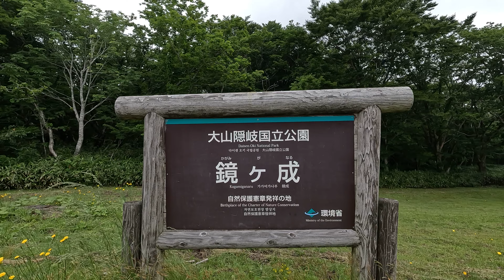アジサイの咲く頃 6月19日 月曜 曇り時々晴れ 梅雨 美しい緑 鏡ヶ成高原 ひと時の寛ぎ 日本 鳥取県日野郡江府町御机 鏡ケ成湿地自然観察路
天気予報を見ると今週は月曜と火曜日が比較的天候が良くてそれ以降は雨模様の様でしたので今日に決定しました鏡ヶ成は2020年11月13日以来ですので歩いてみたいと思いました前回は最初に擬宝珠山に登ってから象山に登りましたその後で鏡ケ成湿地自然観察路や鏡ケ成キャンプ場や付随した自然観察路を歩きましたが今回は最初に象山に登りその後鏡ケ成湿地自然観察路を散策後に擬宝珠山に登り鏡ケ成キャンプ場や付随した自然観察路を歩きました擬宝珠山と象山を入れ替えたのは擬宝珠山に登る登山道は朝日が山影になり暗くなるので日影にならない象山の登山道を最初にしました象山に登って意外だったのはツツジが沢山咲いていたことですこのようなヤマツツジの沢山咲いているのを見るのは初めてです象山も擬宝珠山も低いと思っていたのですが1000m以上であることは今回知りました山は低いのですが鏡ヶ成は高原で標高920mの所にですから低いと思っても総合的な標高は高くなりますとても美しい高原特有の風景を楽しむことが出来ました

動画（ GoPro HERO11 Black ） 静止画（ CANON PowerShot SX740 HS ）

アジサイの咲く頃
 6月19日 月曜 曇り時々晴れ 梅雨
 美しい緑
 鏡ヶ成高原 ひと時の寛ぎ
 日本
 鳥取県日野郡江府町御机 鏡ケ成湿地自然観察路

@linktaigo88-top1 @brilhomistico777 @KellyAesop @KellyAesopMEGAMIX @aesoprockwins @MOTAESOLO_DOCTOR @AesopEthiopia @aerosmithh11 @aesomtech @AesonneMelmyel @aespa @easportsfces @IKEASpain @ProBrawlhalla @AESPADAILY @ELETRONICAESPACIALDENATAL @ti_atapi7 @GilmarLanza @ondrawful @aespaconave @AEsquerdaOficial @aesqv @ratssaesquareallaboutelect5919 @CarlosAEsquivel @ctaesque @carolaesquelemana3348 @Aesquinadospneus @aesquesquentadinha5616 @aesquad0590 @aesquite-ramirezesquiteram1456 @Avoberry.x @aesr2155 @hafizaesrt.6867 @-aesr9213 @aesrirageaesrirage8683 @aesrmh525 @aesrizzs3233 @aesr3_e-sports @æsrina @zx-oi-oo @adonaiae @soltaessamidia8836 @AyaEssamOfficial @aessa_bave_ali @ayaessemlali6806 @Aessa @theglowupfairy @cofradesevillano91 @aessenciadamatematicacomoprofe @JeetSelalAesthetics @ZanarGaming @FrugalAesthetic @Aesthics @DuangVolley @AestheticGirls @AcousticDom @bacsihieu @AestUrdu @Kamaraesthetic6 @rafsportsvines @aesuperkitchen8603 @AesUnoBeats @aesusingh8539 @aesuchatvee @Aesurii @itzaesuki-_-568 @aesukiiexe7236 @sutthikhun @ANT_Media786 @adelalu22 @aesvideo @aesvlog8056 @aesvpremii8496 @Taga_esv @boonxYT @aesvtmaroc1574 @EquipaComunicacaoAESV @aesvpa1856 @ESV_1239 @aesvybz3201 @AESwave @aesweetchannel2857 @Aeswia @Mr_Aeswar_Official @aeswqjised3499 @aeswss @aeswarachanel3575 @aeswahlaarckhobusupkel7196 @aeswong7119 @6zr. @lucsx9578 @aesxshi7852 @aesxella6411 @aesx3978 @артёмчик-ёмаё @aesxira2139 @aesxteaqw4821 @aesxanna7151 @airinaesxilyairin3975 @aesxsunrise9719 @rilousChannel @aesya7874 @aesyahlondon @aesyblack2926 @xcolg @aesz151 @gcthegreygames @alex_haridade @aeszone5195 @esztiesemesebarinaeszoldva3428 @aeszed_x743 @AeszAli-hc9vb @rafaeszkivel7603 @rajeendaeszsihae567 @n1ssa_a7 @aesyrina @svmichies @aesyahthegoodgirl457 @aesyamirsha @MdAesy @KOOKIESTAETAS @rajaetayfalalwan @SHIVAMSHAKYAKARHAL @MaggyGaeta @aetarot @Yeguadasusaeta1998 @Podcafeoficial @elbalandaeta @Abrostvjpcn92 @guccitae_tae_36 @aetbu_tv @aetbx @LUMIEREDEGUINEEMILLAETBOUZO @bollyaetbaar2054 @yayaetbibo451 @almzaetbaev7339 @Aetbeee @aetbest5991 @Razila Aetbaeva @muhammadaetbar9148 @AETCMEmergencyMedicine @PEIXECOMSALADAETC @MWAETCProjectECHO @aetcfuturelearning @aetch3640 @aetczhoyaitu @AetchJay @aetchells7 @wahabtchi1457 @kyaetc3651 @aetdjkaya2415 @aetd7rm @cptandalaetdc7920 @aetdisplaylimited.5541 @QAEtdz @aetdroensrobloxchannel2680 @MaxAetdh @thanhtd2936 @aetdgfttry8366 @aetdolphin @aeternagaming @lebensqualitaeter @aeternus_ @jesusamorymisericordiaeterna @aetemplates @palabrasdevidaeterna7398 @PaxAeterna @ytmulyaeternal2779 @musicAeterna @AeternumDanceCrew @funnytimebd560 @xiaetfopeneuropeantaekwon-2646 @FlexibleSpace @aetfilmmakers @aetfilmes @aetfgh5707 @AETFSeptember @aetf29 @aetfcatghjitv5685 @MVAET FGHJ @aetgfasearn5197 @AET_Gaming @aetgo.international @JustaCursedCountryball_Leadero @informaetg2730 @lmtrnbam8256 @aetgaubresil @aetgraphix @aetghcjcjvkg7051 @aetg_chr @Aethelthryth1337 @Officialadnansami @AESTAETIC @nikorn01 @ocacelllaminadoraetirabolh1102 @vidanaestradaanaemarrento @canaldaetienebrandao1118 @muyaeti933 @AetiosProductions @siggisaeti @fandewowanddrama @funnygaga007 @AetherFansUpdate @AetherHub @aethvian @Quintus Aether @Thiagonoticias @aetherun @BELLAofficially1 @lordaethelstan69 @aetjohn4016 @xghsk @aetj7139 @mokgaetjicresheldaseanego7518 @aetjyan1756 @aetjaet-pg4oj @aetjay @aetjkl8539 @aetjeyam8469 @aetjhh7856 @aetkvp387 @oraetlaborabsd @mustafaetli4661 @aetly @tlas4570 @aetltransportlogistique7457 @aetly-saber7876 @aetliewtutorial1281 @Luka et timéa @lendellgernedaetl601 @aetlvlog6653 @aetk2418 @aetkn2095 @aetkyb60 @aetkamleshbind2584 @aloiaetkp1946 @aetk6496 @aetkaetk4244 @tkroth6539 @aetkhb6007 @aetmusic7802 @aetmaisgaming9657 @aetmonkyzz6234 @aetmioesa9284 @aetm3442 @Aetmaz @aetmumu6808 @TM-wz6mo @CpHoEkAeTmEoRn @aetminlobinsun4665 @aetna @aetnewstamil @aetn3987 @AetnaHoseHookLadderCompany